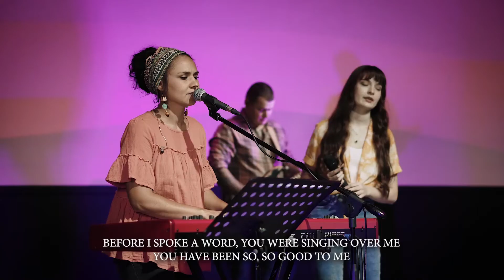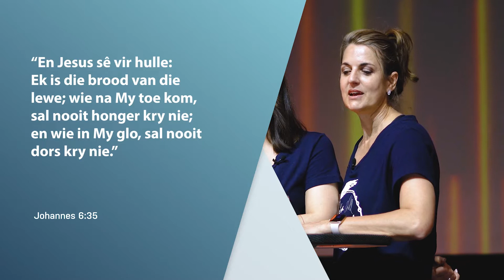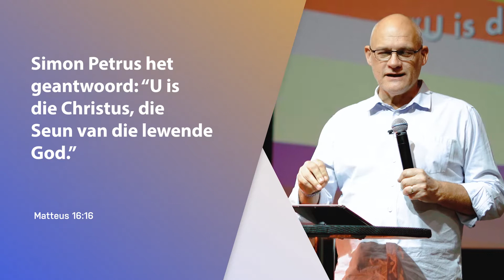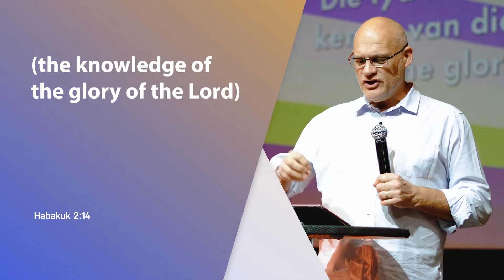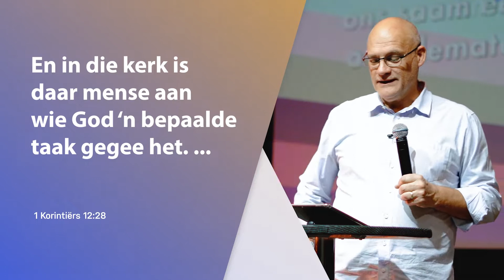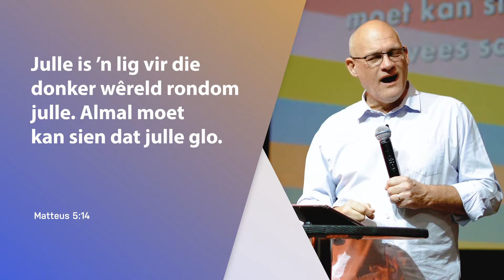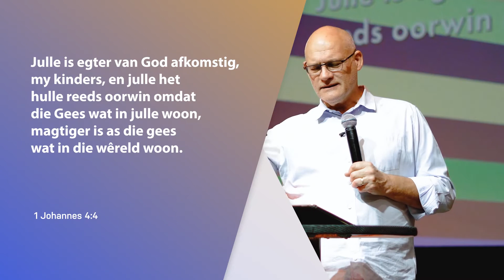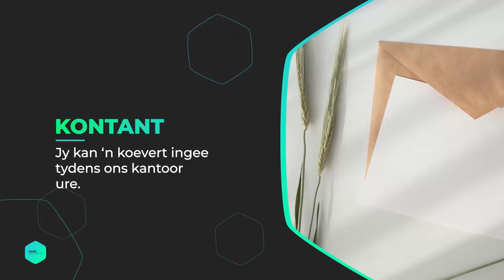Wat Glo Jy? - Week 5 | 26 September ‘21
Welkom by ons aanlyn diens. Ons bid dat jy vandag so bewus sal wees van ons Vader se teenwoordigheid.